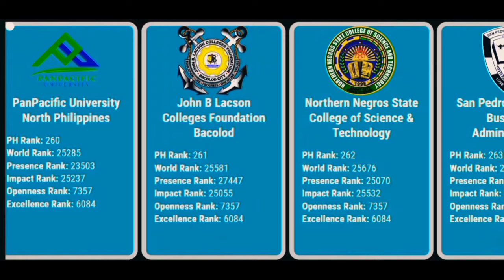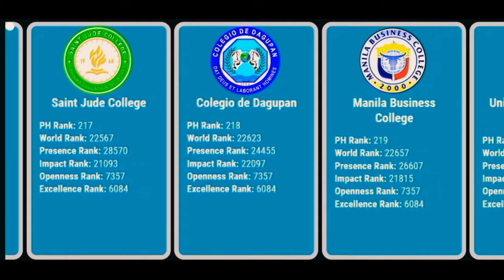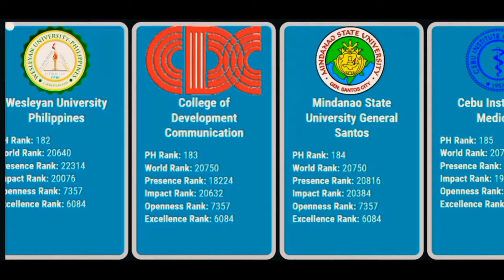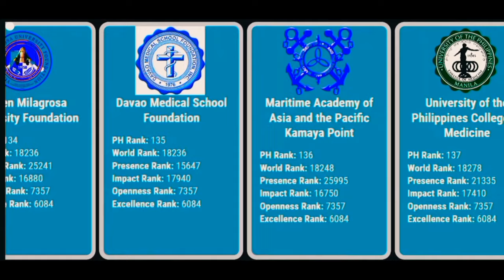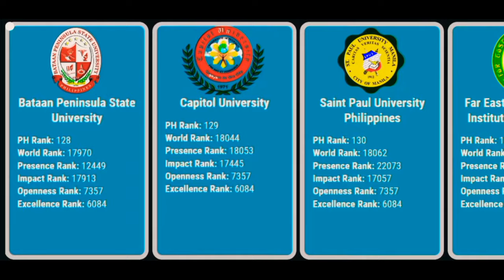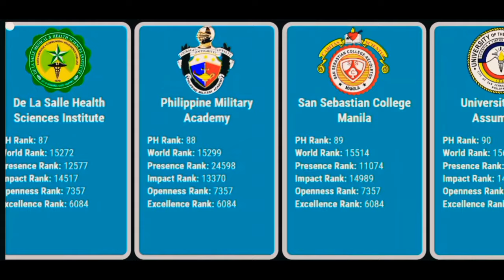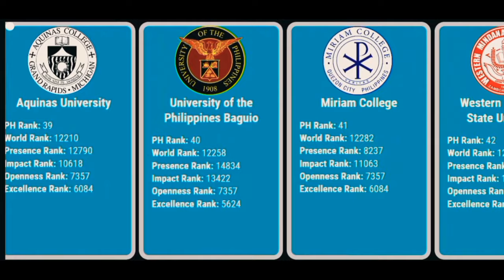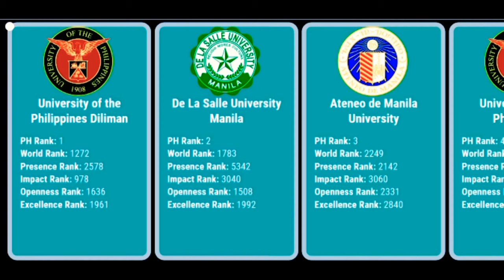Top Universities in the Philippines|Top 267 Universities and College in the Philippines|RankingPH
The RANKING PH Compare the bestTop Universities in the Philippines|Top 267 Universities and College in the Philippines 2019

data source:
TheSummitExpress

LIST OF THE TOP UNIVERSITIES & COLLAGE IN THE PHILIPPINES

(3) University of the Philippines Manila
(3) University of the Philippines
(3) University of the Philippines Los Baños
University of Santo Tomas
University of San Carlos
Mapua Institute of Technology
Silliman University
Asian Institute of Management
Mindanao State University Iligan Institute of Technology
(3) University of the Philippines Mindanao
University of San Jose Recoletos
Lyceum of the Philippines University
Saint Louis University Baguio City
Polytechnic University of the Philippines
Xavier University Ateneo de Cagayan
(3) University of the Philippines in the Visayas
Central Luzon State University
(3) University of the Philippines Open University
De La Salle Lipa
Adventist International Institute of Advanced Studies
University of Southeastern Philippines
Benguet State University
Rizal Technological University
Ateneo de Davao University
Central Mindanao University
Visayas State University
University of the Immaculate Conception
Adamson University
Western Mindanao State University
University of the East
Ramon Magsaysay Technological University
De La Salle University Dasmariñas
Cebu Technological University
Mariano Marcos State University
Saint Mary's University of Bayombong
Ateneo de Naga University
University of San Agustin
Samar State University
Technological Institute of the Philippines
Centro Escolar University Manila Mendiola
University of Southern Mindanao
John B Lacson Foundation Maritime University
Lyceum of the Philippines University Batangas
De La Salle College of Saint Benilde
Ateneo de Zamboanga University
Philippine Normal University
Aquinas University
Jose Rizal University
University of Asia and the Pacific
Caraga State University
Holy Angel University
West Visayas State University
(3) University of the Philippines Baguio
University of Saint La Salle Bacolod
University of Science and Technology of Southern Philippines USTP
Mindanao State University Marawi City
Technological University of the Philippines
Fatima University
Central Philippine University
University of Mindanao
Cavite State University
University of the City of Manila
System Technology Institute
Bulacan State University
Pangasinan State University
Angeles University Foundation
Bicol University
MSC Institute of Technology
Father Saturnino Urios University
Adventist University of the Philippines
Batangas State University
University of Baguio
San Beda College
National University Philippines
Asia Pacific College
University of Perpetual Help
Northwestern University Laoag City
Isabela State University
University of Makati
Cebu Normal University
Philippine Military Academy
San Sebastian College Manila
University of Cebu
Emilio Aguinaldo College
University of the Cordilleras (Baguio Colleges Foundation)
Arellano University
Bataan Peninsula State University
Tarlac State University
De La Salle Health Sciences Institute
Urdaneta City University
St Paul University Iloilo
Nueva Ecija University of Science & Technology
Western Philippines University
Philippine Women's University
Southwestern University Cebu Philippines
Far Eastern University East Asia College
University of Northern Philippines
University of the Assumption
Liceo de Cagayan University
Misamis University
Cebu Doctors' University (Cebu Doctors' College)
New Era University
Notre Dame University Cotabato
De La Salle Araneta University
Cebu Institute of Technology
Holy Name University
Philippine Christian University
Aklan State University
Don Mariano Marcos Memorial State University
Mindanao State University
Manila Central University
Leyte Normal University
Negros Oriental State University (Central Visayas Polytechnic College)
Nueva Vizcaya State University
Tarlac College of Agriculture
Philippine School of Business Administration
Chiang Kai Shek College
University of Saint Louis Tuguegarao
Laguna State Polytechnic University
University of Nueva Caceres
Ilocos Sur Polytechnic State College
University of Negros Occidental Recoletos
National Defense College of the Philippines
La Salle University Ozamiz
Information and Communications Technology Academy
AMA Computer University
Eastern Visayas State University
University of Perpetual Help System
St Michael's College of Iligan City
Cagayan State University
Davao Medical School Foundation
Far Eastern University Institute of Medicine
Capitol University
Bukidnon State University
Asian Institute of Journalism and Communication
Notre Dame of Marbel University
Feati University
University of Batangas
Far Eastern University Phillipines
College of the Holy Spirit
Palawan State University
University of the East Ramon Magsaysay
Philippine Merchant Marine Academy
STI